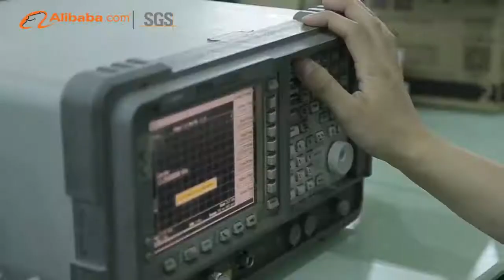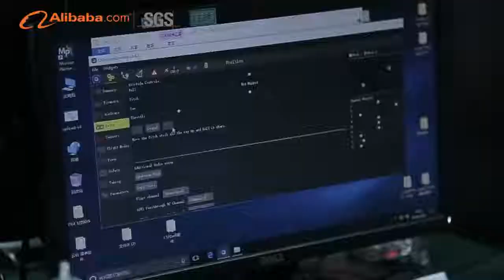Shenzhen GTEN Innovation Technology Co., Ltd. Profile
Gten  has been verified onsite by world-leading inspection company,   SGS Group.
Shenzhen GTEN Innovation Technology Co., Ltd is one of the most powerful developers and manufacturers in UAV industry. "UPair One" is our own brand, which is well know as the highest cost performance aerial drone less than US$500.

We have more than 30 people engineering team who has more than 10 years experience in the UAV field. Now there are roughly 300 workers in our own holding factory. Our products have been widely sold to 23 overseas countries, all of them are strictly according to CE/RoHs/EMC/ASTM/FCC standards.

Here is our history:

In 2015, our company was founded, office located in TCL building,Nanshan district, which is the high-tech core zone of Shenzhen;

In 2016, we built our factory and started with online sales at customer's request. We had patent of our own product.and gradually became well known;

In 2017, we began to attend the fairs like HK Electronic Fair, Canton Fair and International CES. There are always many customers in our booth, our products are very popular and attract many eyes every year;

In 2018, we have developed many new items to lead the market, and hope to explore the market with you, welcome to become our distributor!